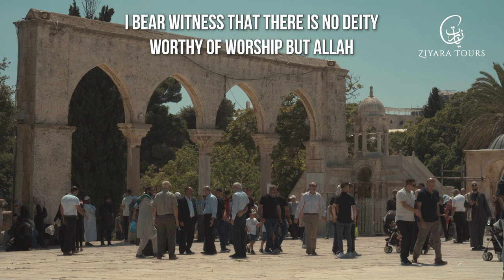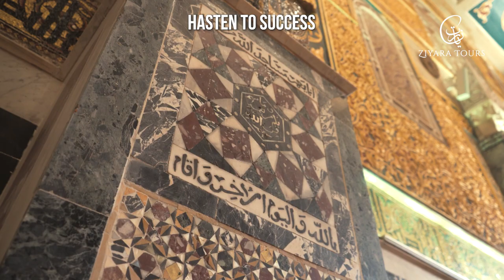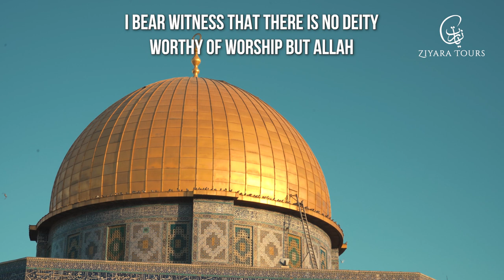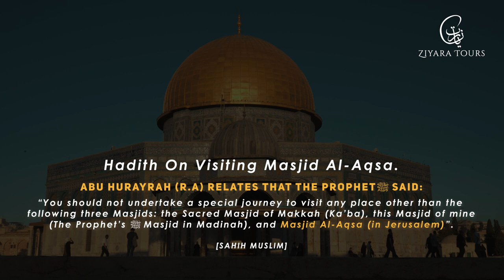Call To Prayer At Masjid Al-Aqsa l Jerusalem l Beautiful Adhaan 2022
Beautiful Call To Prayer l Masjid Al-Aqsa l 2022 l Mu'azzin Adel Tala'at Qadamani

Listen to more amazing call to prayers from another Mu'azzin of Masjid Al-Aqsa @jerusalemazzamdweik2508

Ziyara Tours is an Islamic travel agency that aims to take you on a journey that will bring spiritual growth and nearness to our sacred heritage. Join us on this righteous path and put firm our hearts with the foundations of Islam. For a life-changing trip, historical education & spiritual satisfaction choose Ziyara Tours!